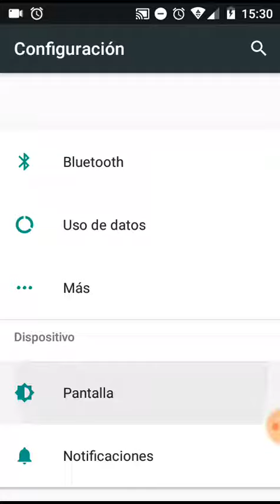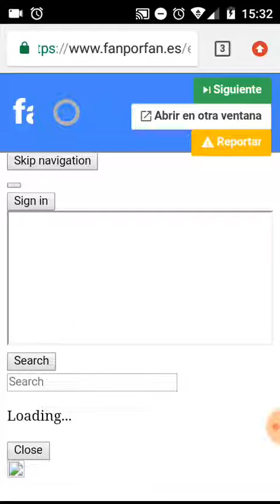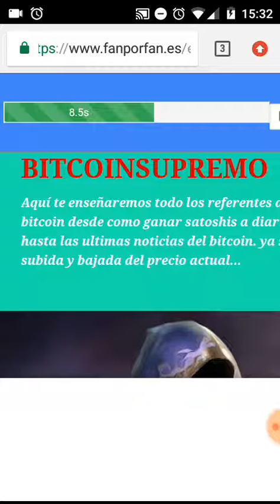Mirarlo es aburrido pero así yo gano dinero